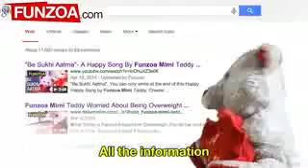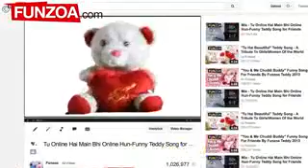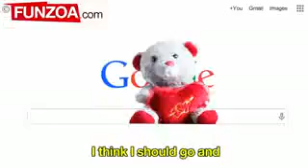Google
Importance of google